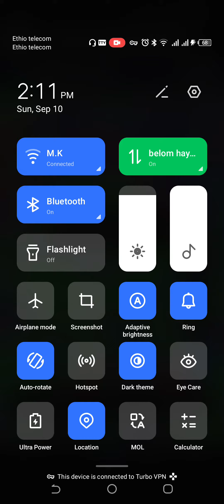September 10, 2023